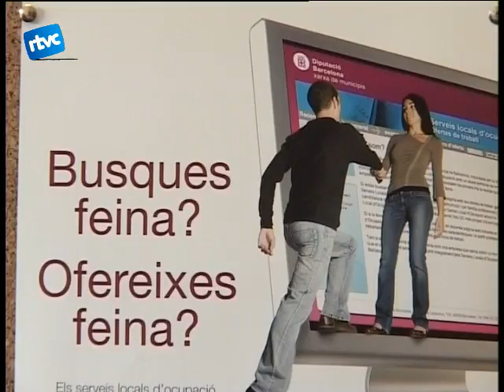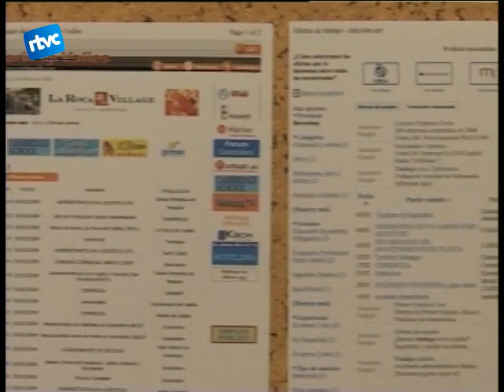02 El Servei Local d'Ocupació té més usuaris que mai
Per intentar combatre aquestes xifres tan negatives Cardedeu compta amb el Servei Local dOcupació. El seu objectiu és intermediar entre les persones que busquen feina i les empreses, per aconseguir un contracte laboral.